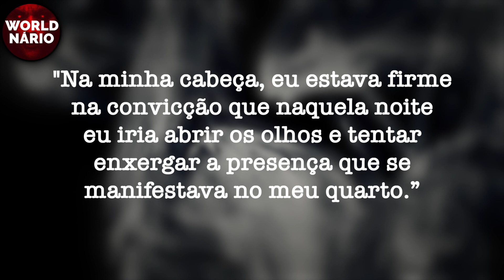Vozes do Além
"Na minha cabeça, eu estava firme na convicção que naquela noite eu iria abrir os olhos e tentar enxergar a presença que se manifestava no meu quarto.”

Sou Letícia, tenho 32 anos, e há 19 anos moro em Braga, no Norte de Portugal. Meus pais se mudaram quando eu e tinha 13 anos em busca de uma vida melhor, e encontramos isso aqui.

Á 19 anos atrás Portugal nos dava uma realidade de vida muito boa, o que infelizmente não tem acontecido hoje em dia.

Mas meu relato é sobre algo que aconteceu quando eu tinha de 13 para 14 anos, na mesma casa que moro ate hoje.

Quando me mudei pra cá meus pais alugaram uma casa em um bairro residencial próximo ao centro da cidade, e conseguiram compra-la poucos anos depois. Nessa casa, nunca tinha acontecido nada de anormal na casa.

Vivíamos como uma família comum, meus pais trabalhavam, eu e meu irmão mais novo íamos para a escola e a vida ia seguindo de forma rotineira.

Na minha adolescência eu comecei a ter alguns sentimentos que não conseguia controlar, um medo de ficar sozinha em casa… não sei explicar…

Parecia que algo me acompanhava. Era como se estivesse sempre alguém do meu lado e isso me causava ansiedade e pavor em certos momentos.

Essa sensação só aí embora quando eu estava na companhia das minhas amigas, seja na escola, no parque ou na casa de alguma delas. Mas era eu ficar sozinha, que parecia que tinha alguém bem ao meu lado.

Em uma noite, fui dormir e foi a primeira vez que isso aconteceu.